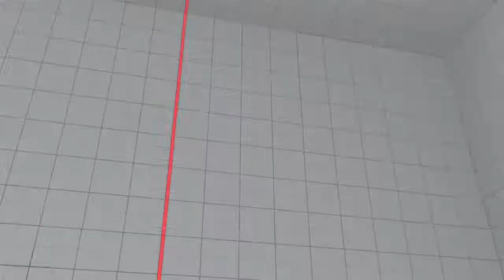It Was Tuesday Mollywhop Session II - Pikie (M.Bison/Dictator) vs. Fuji (Necalli)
It Was Tuesday Mollywhop Session II - 05/09/2017

Winners Round One - Pikie (M.Bison/Dictator) vs. Fuji (Necalli)

It Was Tuesday goes down every Tuesday night at Phoenix Games in Concord, CA (4607 Clayton rd. All players are welcome. Registration opens at 6PM, tournament starts at 7:10PM. $6 total to enter ($5 goes to house, $1 goes to pot). WINNER TAKES ALL